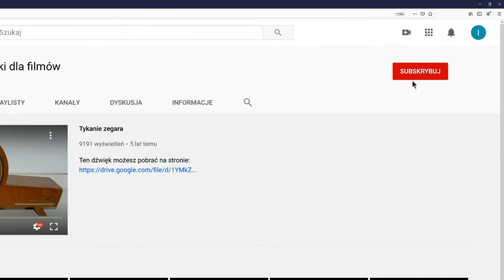Przeładunek w Porcie Gdańsk